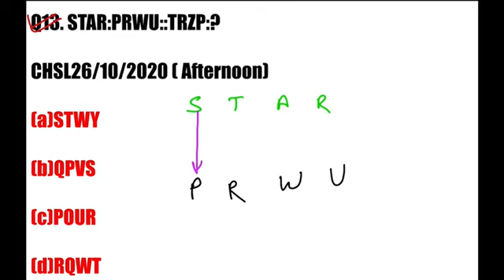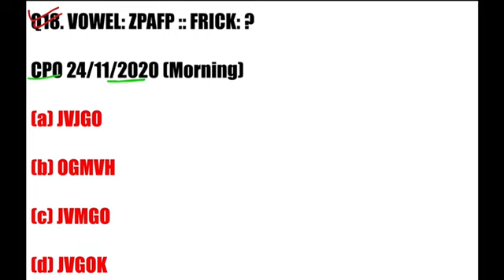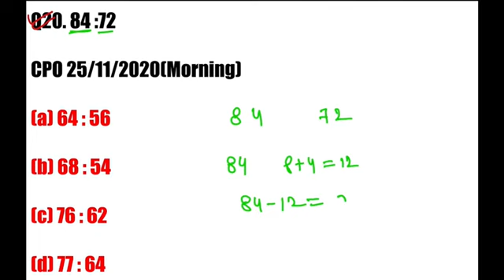Reasoning Practice Test 2024 | Latest Important Question Analogy | SSC | RPF | CPO | CHSL MTS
दोस्तों इस Video में हम Reasoning Series में  Missing Number के Topic को अच्छे से Study करेंगे .